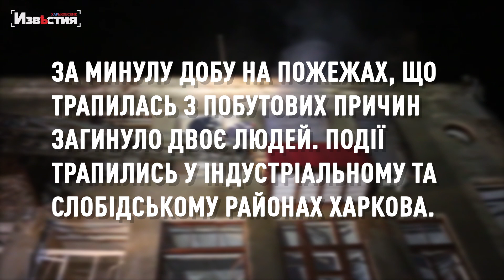Загинуло двоє людей. Про пожежі, що трапились на Харківщині розповіли рятувальники ДСНС